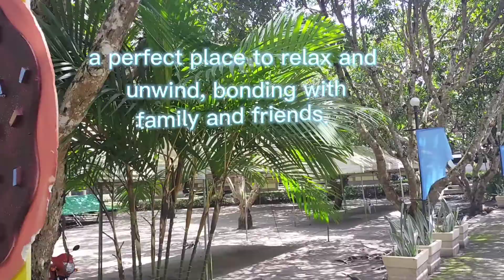monte vecenteau resort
new pasi tacurong city
entrance:60pesos
overnight 70pesos.
 for more details u may search there facebook page.
momtevecenteauresort
thank u